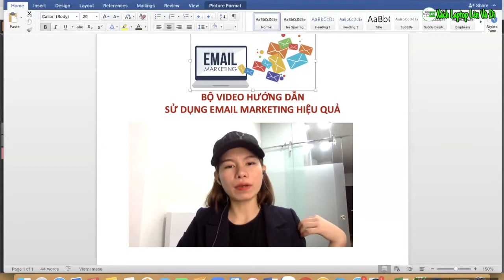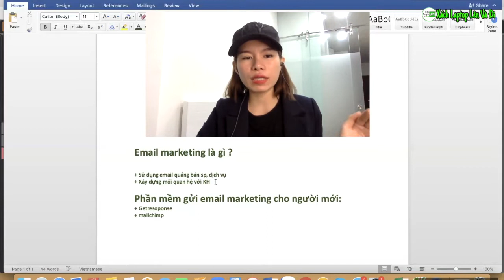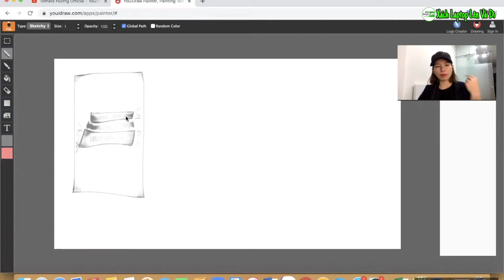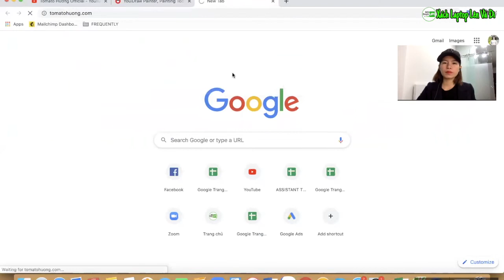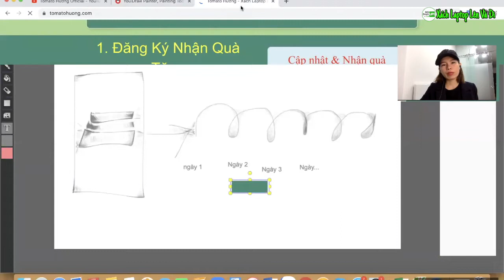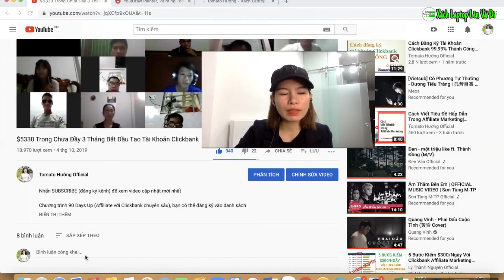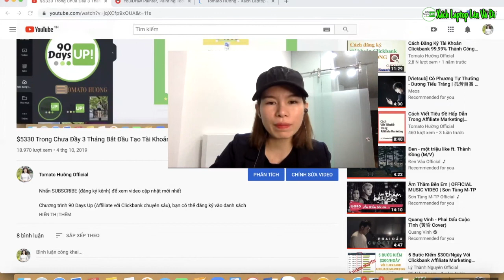Email Marketing Là Gì? Nên sử dụng Getresponse Hay Mailchimp| Affiliate Marketing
Email marketing là gì ?
+ Sử dụng email quảng bán sản phẩm, dịch vụ
+ Xây dựng mối quan hệ với khách hàng
Phần mềm gửi email marketing cho người mới:
+ Getresoponse
+ mailchimp